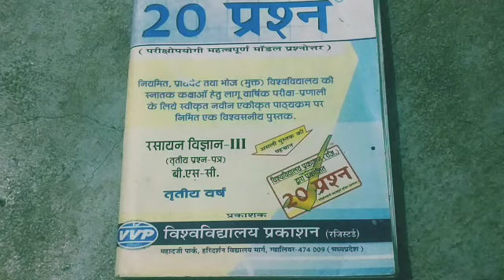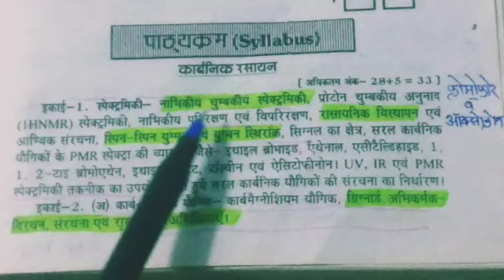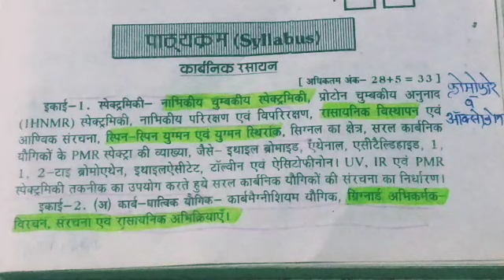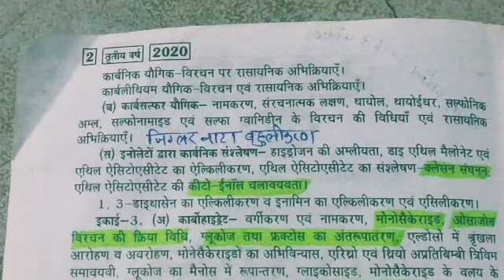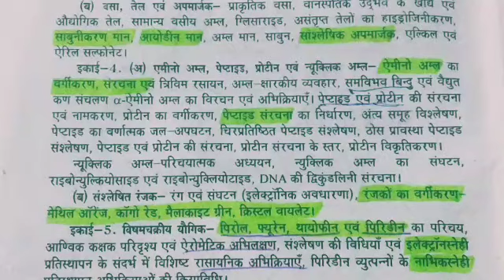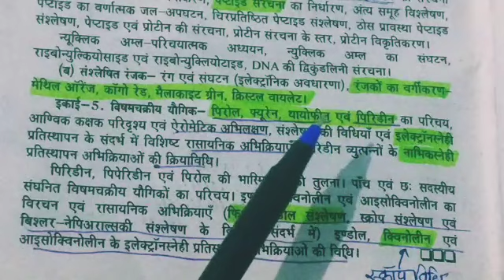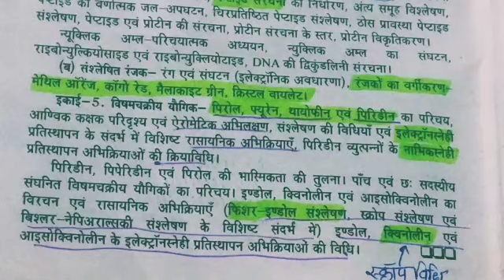most important questions organic chemistry paper 3rd bsc final year।chemistry imp bsc #2023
@vk competition class
most important questions organic chemistry paper 3rd bsc final year
very imp questions for exam 2023